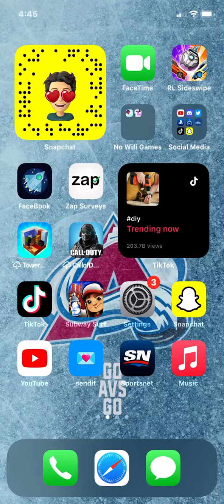Unlocking Scroll Board on Subway Surfers!